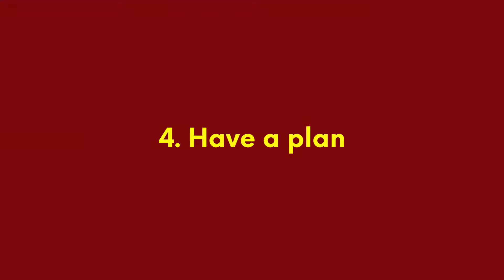Mercy Kyallo shares e-commerce business tips for success | The Sauce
Yallo Leather proprietor and CEO sat down with The Sauce to discuss fundamentals of an e-commerce business. Here are Mercy Kyallo's tips for making it to the top as an entrepreneur in the digital space.